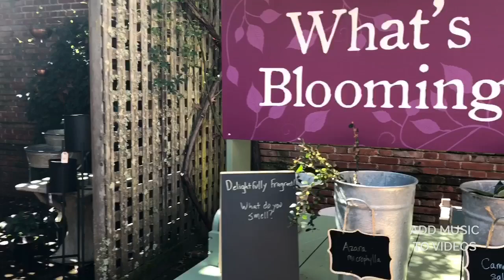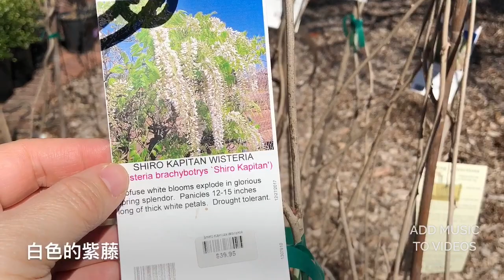Filoli Visit 3.11.2018